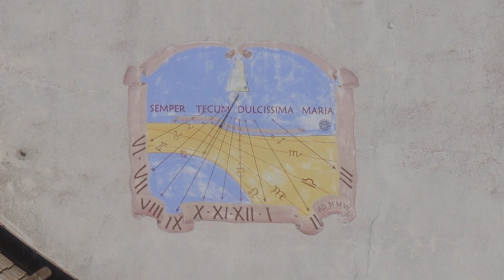2024-06-19 (I) SVETE VIŠARJE LEPIDOPTERA Metuljček